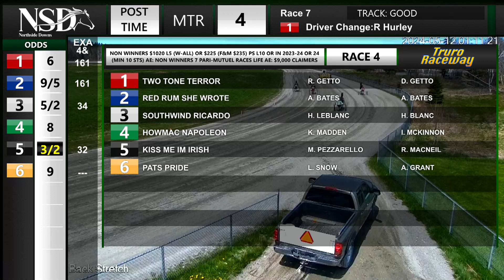NSD May 11 2024 R04